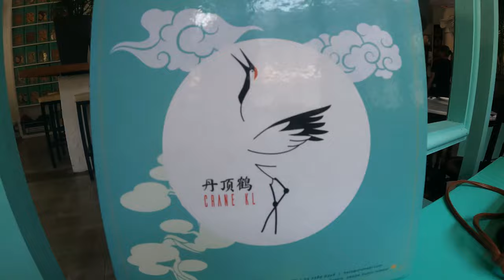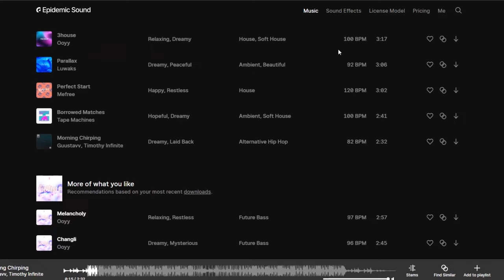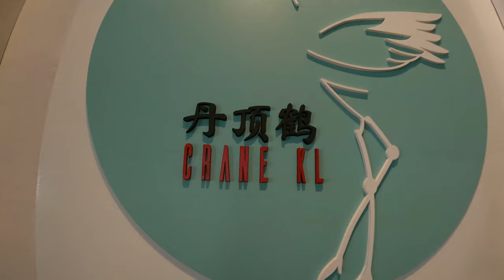No one has heard about this RESTAURANT IN KUALA-LUMPUR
Today, we discovered a hidden gem on Petaling Street in Chinatown: Crane KL. Opened in January 2020, this restaurant offers lounge music, fusion food, and a friendly staff, all in a beautifully aesthetic setting.

Address: 78, Jalan Sultan, City Centre, 50000 Kuala Lumpur, Wilayah Persekutuan Kuala Lumpur